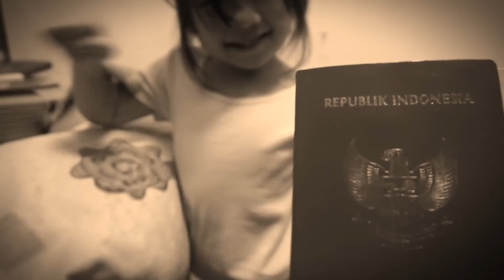EXCLUSIVE Q&A PERTAMA KALI DENGAN MAJIKAN || HAL YANG PALING MAJIKAN GAK SUKA DARI MBOKE 😁